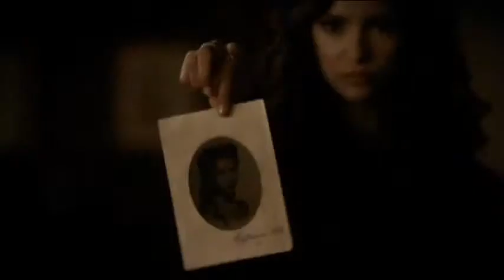Steferine (Juste une photo)